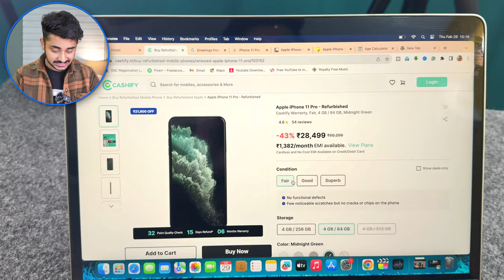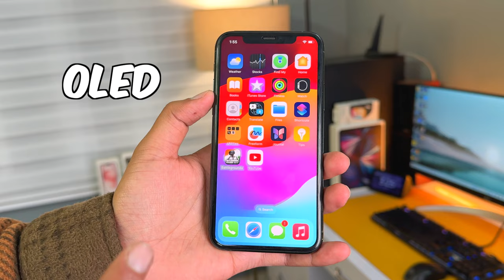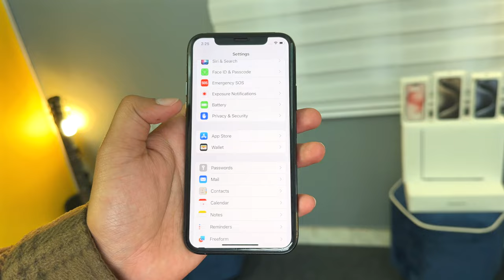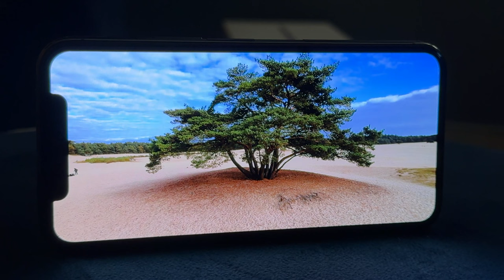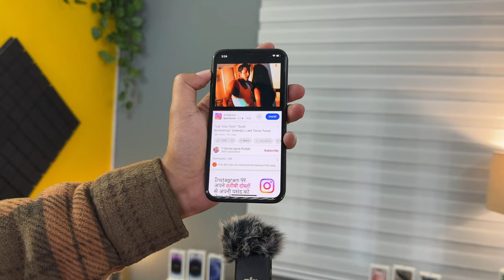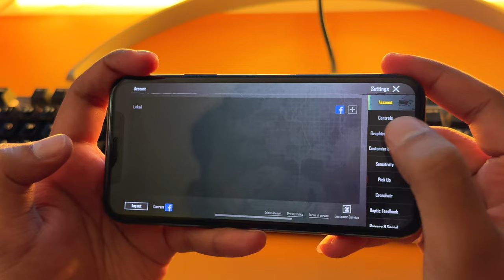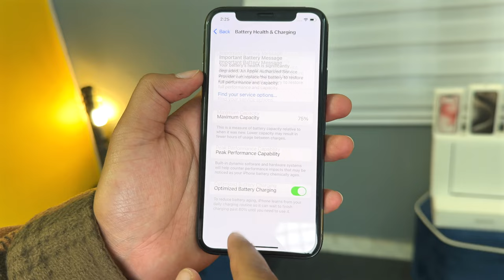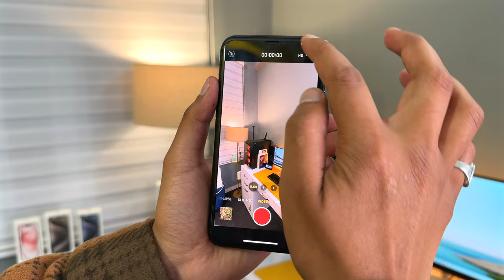iPhone 11 Pro in 2024: Camera, Battery, Performance & Gaming | iPhone 11 Pro Long-Term Review 🔥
iPhone 11 Pro Review in 2024  after 4 Years  || Second Hand Lia Jaye?

Recommended Videos (iPhone Battery Tips & Settings)

🔗 Connect, explore, and elevate your tech game with Tech On Trend! TechOnTrend GadgetsCollection TechJourney"

Let's innovate and trend together! 🌐📧